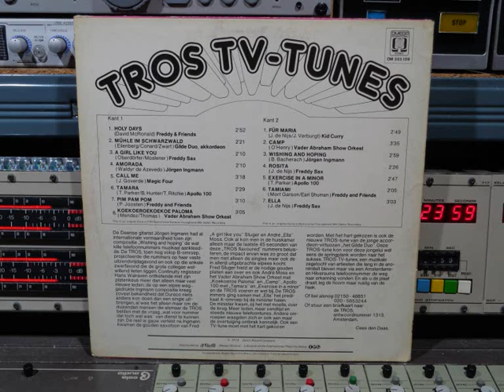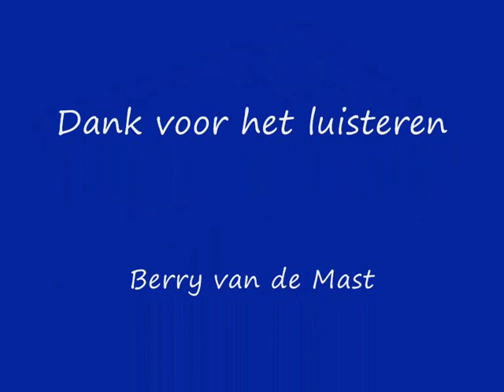Tros TV Tunes Remasterd By B v d M 2019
Tros TV-Tunes LP 1974
Remasterd  By B.v.d.M 2019
01    Holidays     Freddie & Friends   ( 00:00 )
02 Mühle Im Schwarzwald   Gilde Duo    ( 02:56 )
03 A Girl Like You             Freddy Sax   ( 05:15 )
04 Amorada Jörgen Ingman    ( 07:31 )
05 Call Me     Magic Four    ( 09:45 )
06 Tamara     Apollo 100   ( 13:05 )
07 Pim Pam Pom   Freddie & Friends   ( 15:37 )
08 Koekoeroekoekoe Palom Vader Abraham Showorkest ( 18:49 )
09 Für Maria    Kid Curry   ( 21:56 )
10 Camp Vader Abraham Show Orkest    ( 24:57 )
11 Wishing And Hoping    Jörgen Ingman   ( 28:09 )
12 Rosita    Freddy Sax   ( 31:12 )
13 Exercise In A-Minor Apollo 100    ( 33:40 )
14 Tamiami Freddie & Friends    ( 36:33 )
15 Ella Freddy Sax   ( 38:38 )
Omega International ‎Nr:  OM 333.159
Distributed  & Manufactured By  Dureco
Phonographic Copyright (P)  Dutch Record Company
Art Direction: Frits Van Swoll
This is the second version. The first version has the exact,
same 'look and feel' see images, but has a different track list,
with some tracks that don't appear on this second issue.
Sleeve design: Myosotis-Baarn.
Distributed by Dureco - Weesp, Holland, a division of the
International Pelgrims Group: I P G.
The original title of track 08 is "Cucurrucucú Paloma"
by Tomás Méndez, whose name in the credits,
has been printed as "Mendez  Thomas".
This is the DURECO release OM 333.159
© & (P) 1974 made in Holland By DURECO
This is a orginal: DURECO / METRONOME,
YONGBLOOD / MIKE DALLON RECORDING:
Trackorder is correct
08 tracks on the A side
07 tracks on the B side